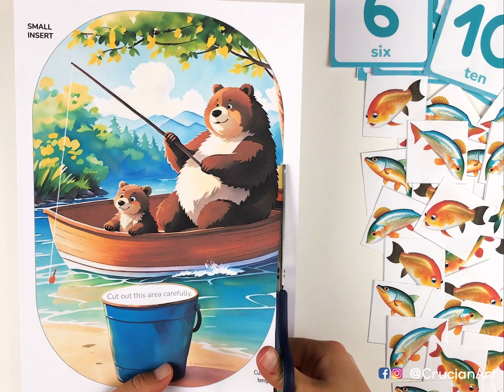Fishing with Bears DIY Activity for Children Sensory Table | Flisat Insert Printable Template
Join the mama bear and her cub on a peaceful fishing trip! Help them fill up their bucket with fish. Get the printable template for your sensory bins here⮯